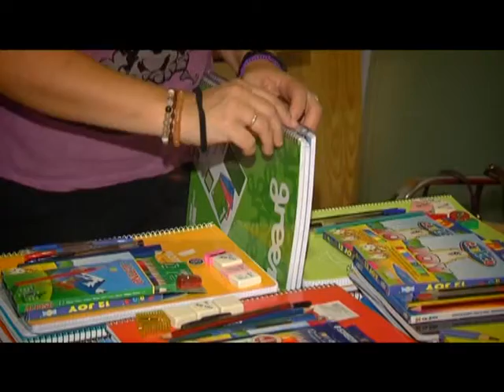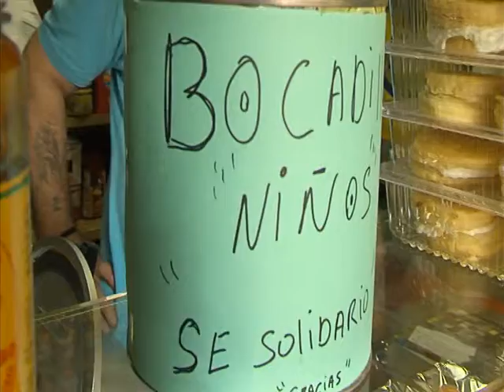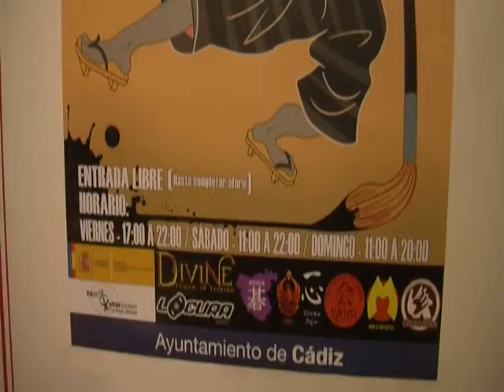Conexión Bahía 01-10-14 (2)